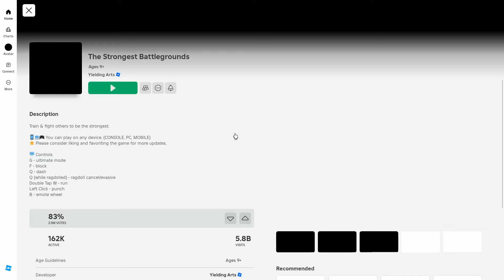Noob to Pro in the strongest battlegrounds (very hard)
I play a game called the strongest battlegrounds which is in Roblox on its a very fun fighting game. Today I'm going to be becoming from a new noob to a super pro god in my new account and it was very hard to do so please like and subscribe.